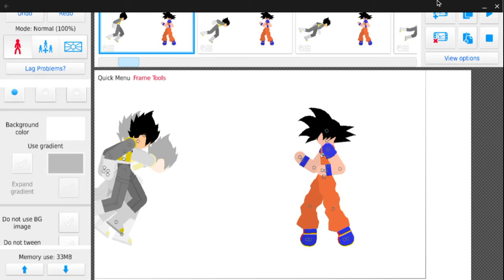my Dragon Ball Z stickman animation